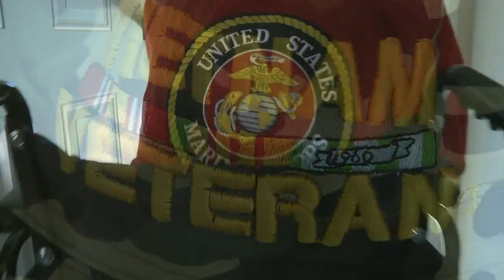Driver hits disabled veteran and dog, dog pulls owner off street